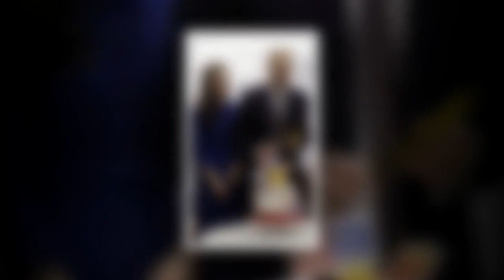Florent Pagny se fait dérober sa Porsche, Meghan Markle rencontre Kate Middleton, le garde du corps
Florent Pagny se fait dérober sa Porsche, Meghan Markle rencontre Kate Middleton, le garde du corps de Kim Kardashian se confie